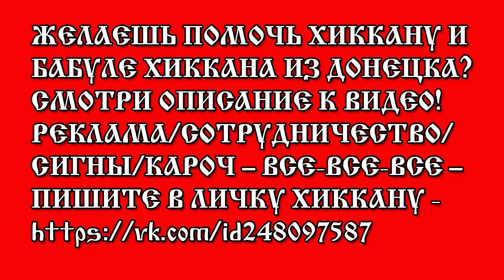ХИККАН №1: ЧТО ПОДАРИТЬ ТЯН НА 8 МАРТА?